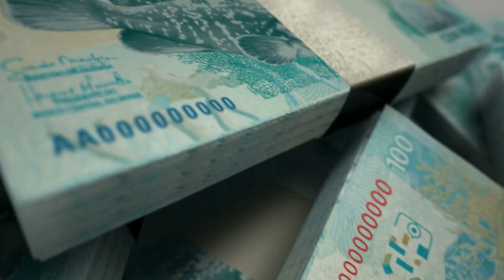💲Quanto eu ganho com 130 mil inscritos | Como ganhar dinheiro no YouTube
💲Quanto eu ganho com 129 mil inscritos | Como ganhar dinheiro no YouTube

Vídeo preparado especialmente pra quem busca programa pesca e prosa, pesca e prosa, pescaria, pesca, como ganhar dinheiro online, como ganhar dinheiro no youtube, como ganhar dinheiro com canal de pesca, ganhar dinheiro online, como ganhar dinheiro, dinheiro no youtube, youtube paga em dólar, como funciona o youtube, quanto ganha um youtuber, quanto ganha um canal com 130 mil inscritos, quanto ganha um canal de pesca, e demais assuntos relacionados.

*Parceiros do Canal Pesca e Prosa*
_Chronos Lanternas de Tilapeiro_

Endereço ⇒ BR 369, KM 131, Ibiporã-PR

Cupom: PROSA10

Parcerias via Direct/Instagram
Siga ⇒ @ellyreal7